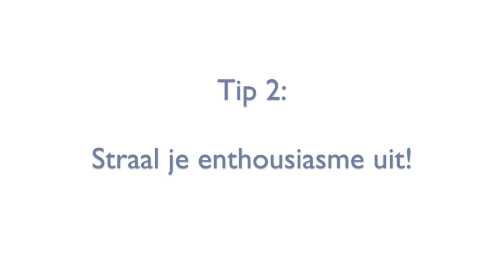GEBARENRIJK - Tip 2 Digitaal presenteren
Straal je enthousiasme uit. Doe net iets meer dan anders, wat extremer dan je gewend bent, dat komt beter over digitaal.